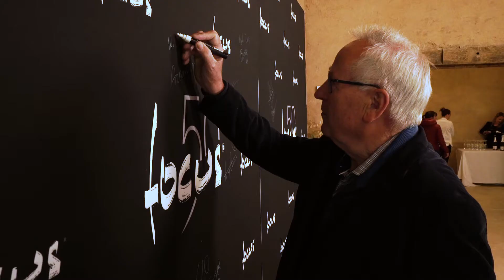Focus fireplaces 50th birthday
Celebrating 50 years of the legendary Gyrofocus fireplace and of the Focus fireplace company.